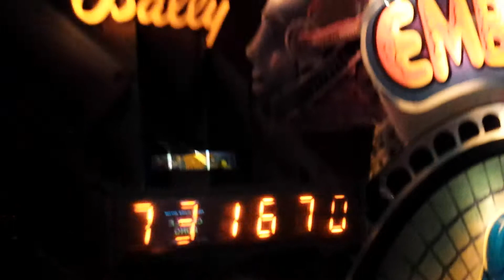Highest Score at Joystick Arcade in Atlanta (my best game)